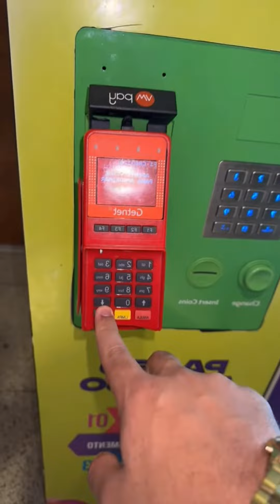🤣 Artur Levou ZECA Na Loja da Seaway e Ele Falou Pra Vendedora que So Usava QUIKSILVER